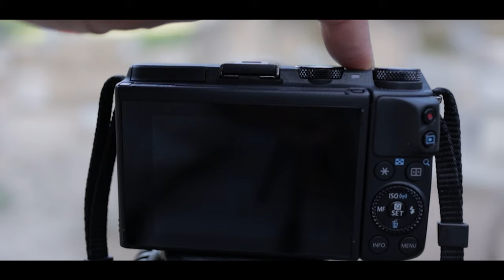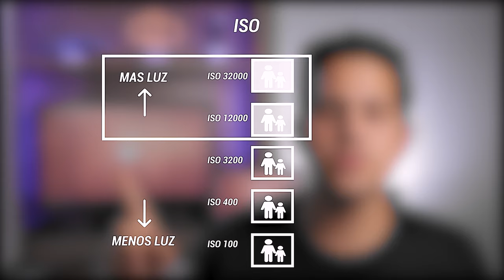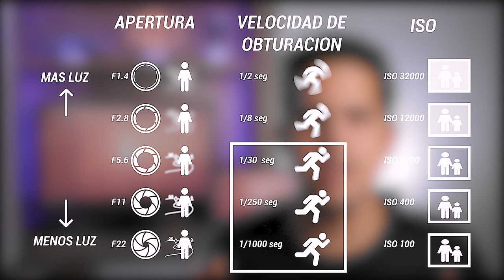Explicado fácil (Iso, Velocidad de obturación y Apertura) | Ejemplos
Como masterizar el Iso, velocidad de obturación y Apertura del lente en 10 min.
Una breve explicación para lograr obtener siempre la exposición perfecta de tu cámara en modo manual con ejemplos.

Mi equipo de filmación:

Microfono: Rode microvideo
Camara Secundaria (Canon m3)
Luz principal: Softbox LED 95W 3000~6500K
Luces secundarias: Neewer Regulable 5600K
Drone: Dji Mavic Mini